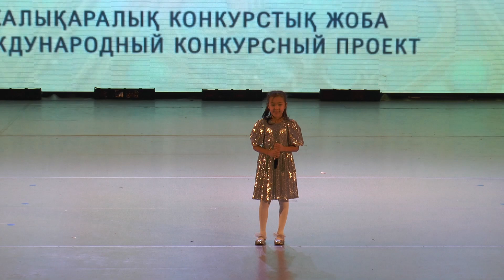30 Апакаева Амина Қазақстан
Международный детский конкурс "БАЛА ШАБЫТЫ"